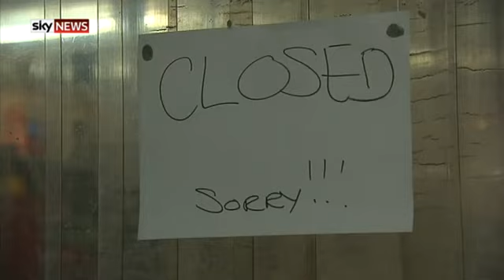Floods fail to douse Tasmanian bushfires